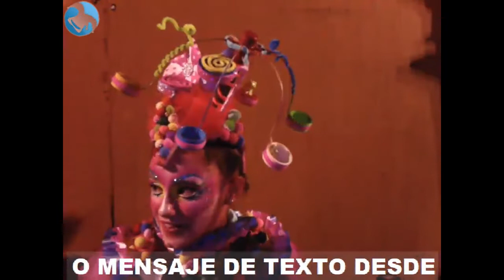DULCINEA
Etapa  8 de la primera rueda - 28/12/19 del carnaval de las promesas, desde el Teatro de Verano Ramón Collazo